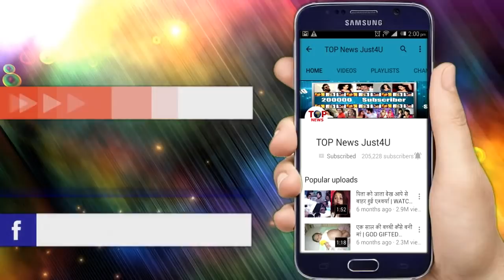NAZAR: OMG!! PIYA ने दिखाई DILROOBA को अपनी “शक्ति”, वश मे कर लेगी “जान”